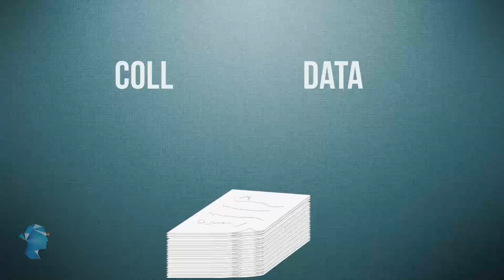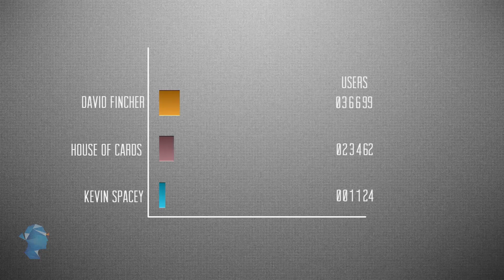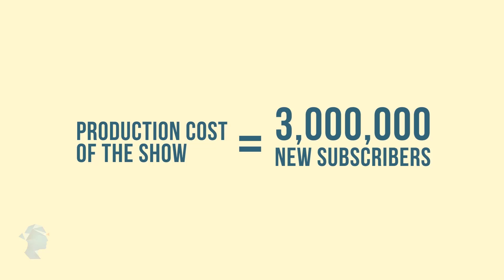House of Cards – Use of Analytics in content creation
Netflix uses Analytics to create much of its content, including the famous award winning series House of Cards. Find out how these masterpiece series are created.